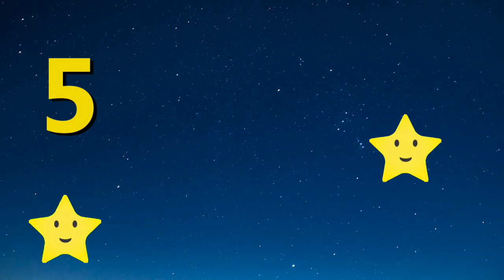Kids Learning | Learn to count numbers 1 to 10 | Educational video for kids in preschool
Learn to count numbers 1 to 10 for toddlers and preschool kids with twinkle twinkle little star. Numbers one to ten with star objects. Please check back weekly for other educational videos and learning to count for children.